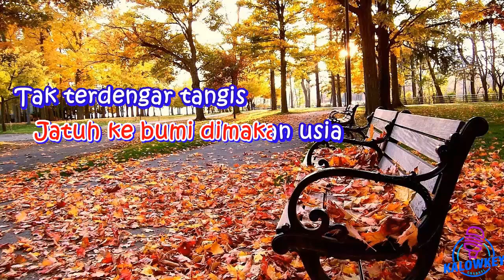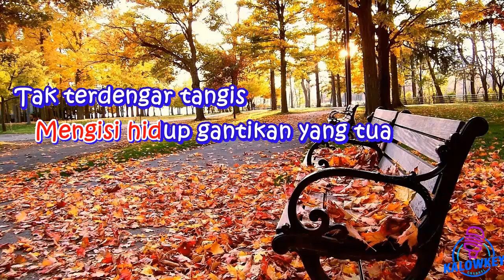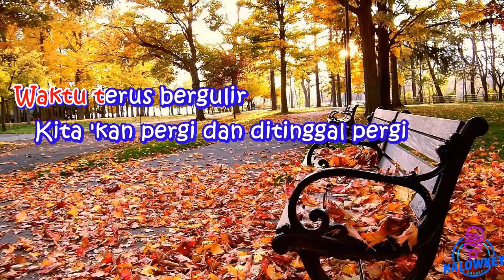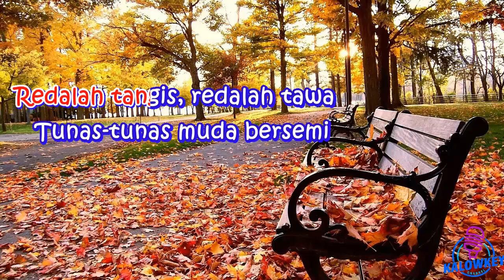Satu Satu - Iwan Fals Karaoke Nada Rendah -3